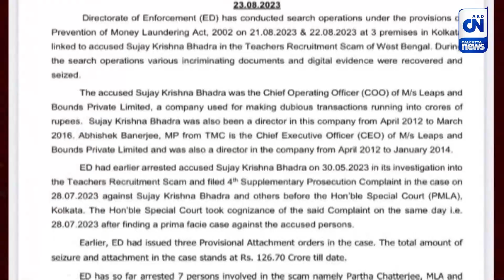কক্ষপথে ইডির অভিষেক | হাল্লা বোল | দেখুন আজ সন্ধ্যে ৭টা ৫৫মিনিটে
কক্ষপথে ইডির অভিষেক   | হাল্লা বোল |  থাকছে বিস্তারিত আলোচনা, দেখুন আজ সন্ধ্য়ে ৭টা ৫৫মিনিটে, চোখ রাখুন সিএন-এ